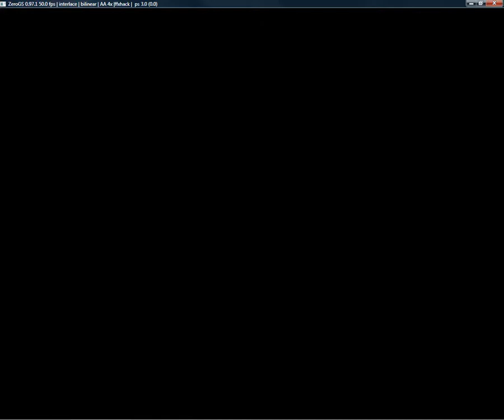Let's Play FFX Int pt 19 Meeting the Lady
We introduce ourselves to the lady summoner and are constantly C-Blocked by everyone. Also Wakka seems to be in a bit of trouble as well...